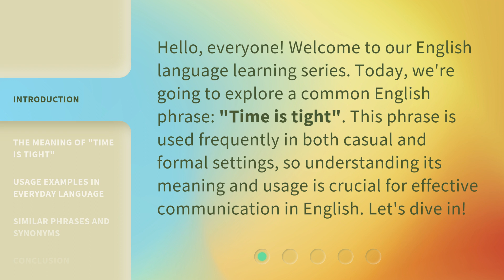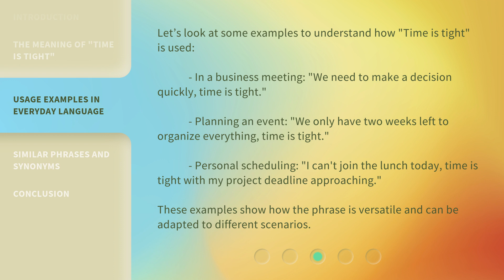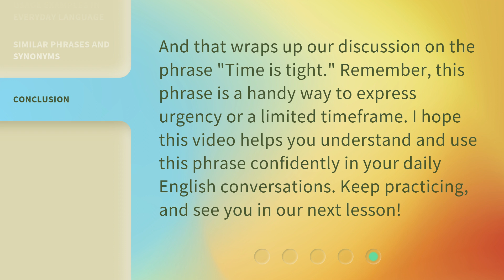Time is Tight: Understanding the Phrase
Time is Tight: Unraveling the Meaning • Discover the true significance behind the phrase 'Time is Tight' and how it relates to our fast-paced modern world. Join us as we delve into the depths of time management and explore strategies to make the most out of every precious moment.

00:00 • Introduction - Time is Tight: Understanding the Phrase
00:31 • The Meaning of "Time is Tight"
00:59 • Usage Examples in Everyday Language
01:31 • Similar Phrases and Synonyms